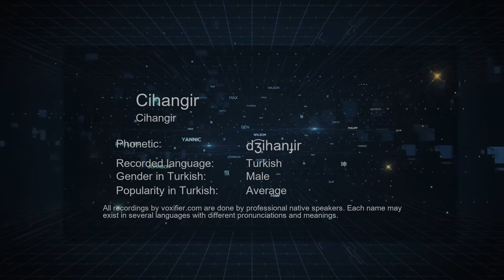How to Pronounce Cihangir (Cihangir) in Turkish - Voxifier.com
This is the Turkish pronunciation, gender, and phonetics recording of the name Cihangir (Cihangir). The same name may exist in other languages with different pronunciations. Check the meaning of name along with other possible pronunciations or similar names for free Voxifier uses the help of expert linguists to simplify pronunciations by replacing some special sounds with sounds more commonly available across all languages.